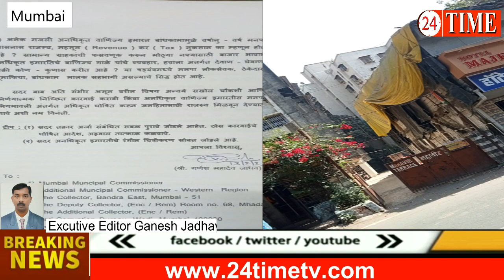Mumbai News | Mumbai illegal buildings Majesty Palace and lodging at Andheri | BMC Issue